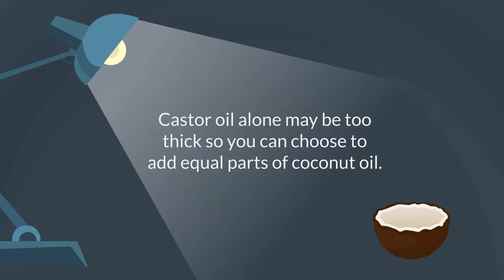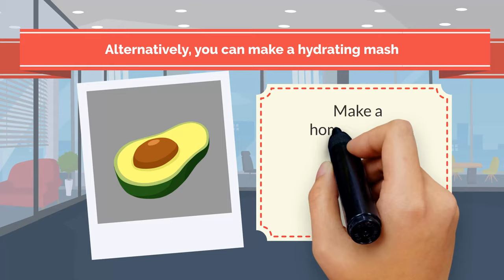Proven Home Remedies For Thicker Hair Growth (Today)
Have you noticed that your hair is thinning out? The only thing standing in the way of your luxurious locks is a few simple ingredients that you can find at home! If you want to know how to grow thicker hair naturally and dht blockers, you can watch this playlist

Trendy Natural Remedies is about healthy eating, natural medicine, healthy eating and herbal medicine.

There's no question that we want to have thick, healthy hair (hair follicles). But what if I told you it doesn't take much more than your kitchen cupboard to get those luscious locks when your hair is hair thinning? Watch this video as I show you how easy it is to whip up some homemade remedies for thicker hair growth and to treat your hair loss.

Almost every middle aged man has experienced a noticeable thinning of the hair. Hair loss in women is also very common.

This condition is known as androgenic alopecia, also called pattern baldness or male-pattern baldness. It's one of the most common types of hair loss in both men and women, but there is a baldness cure.

Men with this type of hair loss often have receding hairlines and a thinning crown that are more pronounced on either the forehead or front/sides; they may also experience an increase in acne breakouts around their chin area due to increased testosterone levels.

The good news is there are plenty of proven home remedies for thicker hair growth (today) – you just need to know which ones work best for your specific needs based on your hair loss causes.

The natural oils from your scalp and the vitamins in your hair help thicken your hair. and reduce receding hairline. You can increase the amount of vitamins in your hair by eating foods that are rich in it like spinach and carrots.

You can use olive oil to make your hair look good and feel healthy.

If you want to know how to grow thicker hair naturally and dht blockers, you can watch this playlist

Hey there! On this channel we like to show you the benefits of naturopathic medicine, holistic health and alternative medicine.

We often create playlists about herbalism, naturopathy, holistic nutrition and general nutrition.

As you can tell, we love natural cures!

We post very cool natural remedies and the best natural cures content daily that we know you will love!

There are different oils that can help promote hair growth and thickness;. These include castor oil, jojoba oil, and olive oil.

Video uploaded by Trendy Natural Remedies. (PG Clean, Family Friendly For Kids + No Swearing!)

Inspired by BRIGHT SIDE, Natural Cures, Handimania , So Tasty, Village Cooking Channel,  Sarah's Day, Sanne Vloet,HealthNut Nutrition,  Fully Raw Kristina, Elsa’s Wholesome Life, Fit Men Cook.